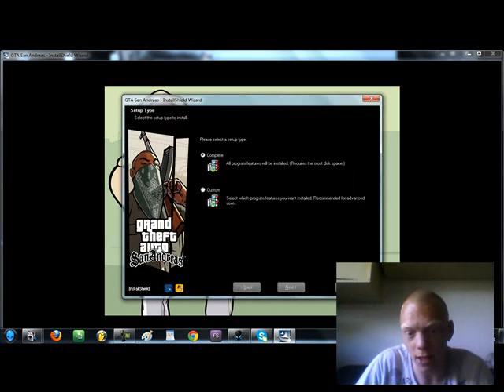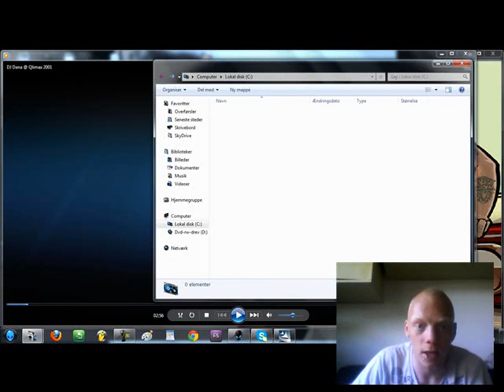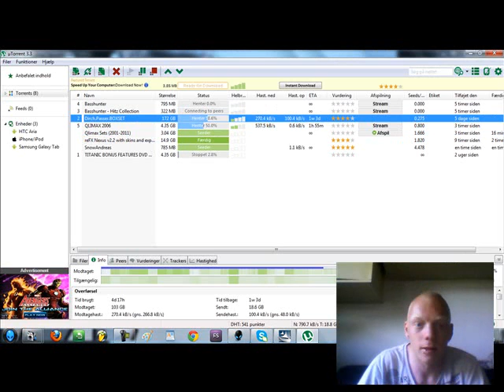utroskab er en grim ting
jeg har oplevet mange i mine forhold der var det og jeg var ik fordi jeg gjorde ik noget måske skrev man noget men ja